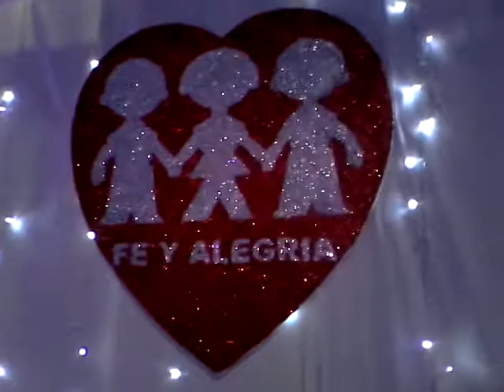Ingreso de parejaa, promo 2017 SIL